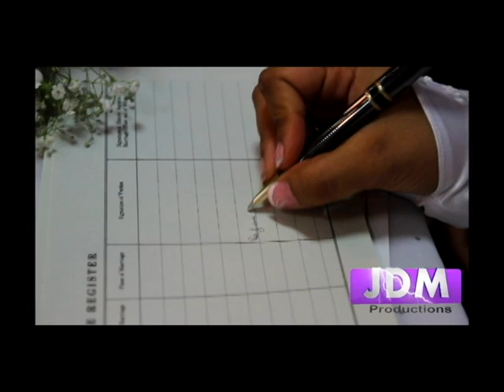The Phagoo's Wedding